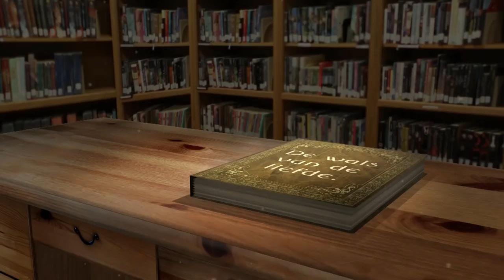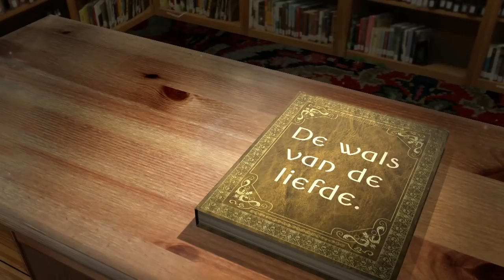Imca Marina - De Wals Van De Liefde (officiële videoclip)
Imca Marina - De Wals Van De Liefde

Productie/Arrangement/Opname:
Mark Pepping, Mark Music Productions - Eelde

Achtergrondkoor:
Rick Lammers, Sergej in't Veen, Mark Pepping

Mix:
Edwin van Hoevelaak, Rooftopstudio's - Holten

Distributie:
Holliwood Records

Promotie:
Chantal Koebrugge- Impackt Artist Promotion

Met speciale dank aan:
Personeel en directie Humphrey's te Groningen
Alle figuranten